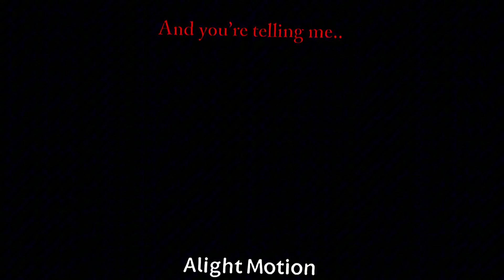{ Yes I can ?.. } - [SOLARBALLS; CERES] - ~ THEORY ~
Theory:

The time ceres was in the asteroid belt, he got extremely lonely. kind of like neptune’s situation, he tried to call for somebody but it never worked, he lost himself to the point he went into insanity. unlike neptune. he was pretty psychotic, though, when IO, Moon and Callisto get to see Ceres up close. he looked frightened and intimidated since its his first time to actually have people upclose